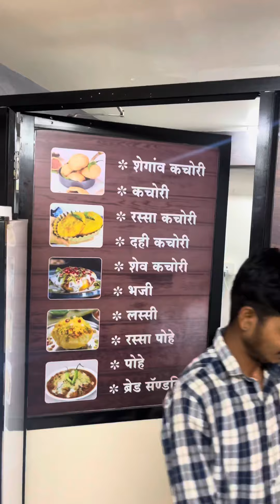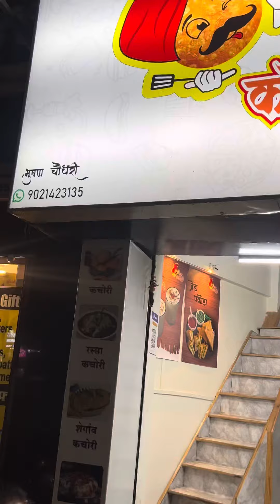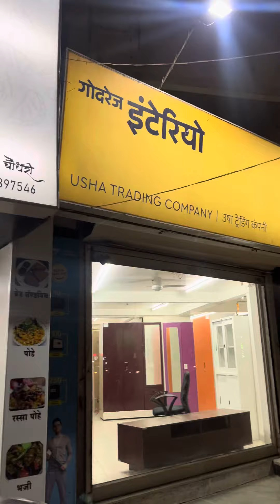चौधरी कचोरीवाले, आंबेडकर नगर, नाशिक पुणे रोड, नाशिक